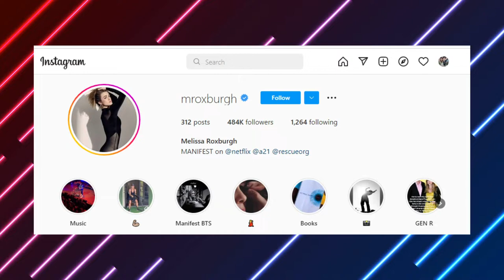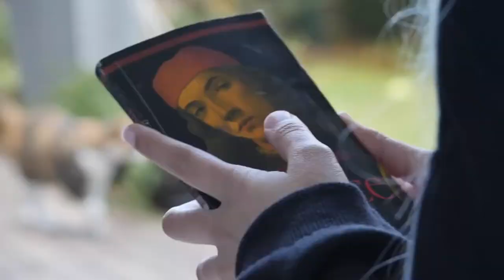Melissa Roxburgh CRAZY Lifestyle: She's Sleeping With WHO Now?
Welcome back to Screen Tremble, today on this channel we are going to talk about Melissa Roxburgh's rich lifestyle and how she spends her millions. Melissa Roxburgh is a Canadian actress who has acted in blockbuster films such as “Diary of a Wimpy Kid, “Star Trek Beyond,” and “The Marine 4: Moving Day.”

She also appeared in TV shows such as Manifest, which aired from 2018 to 2021.Melissa Roxburgh has an estimated net worth of around $1 million as of 2022 which she earned through her career as a movie and television actress. The real question is how she spends her millions?